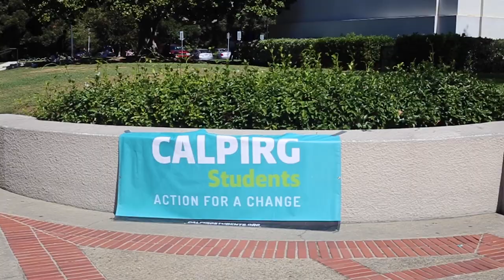National Voter Registration Day at UC Berkeley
It's National Voter Registration Day and campus organizations, like CALPIRG - UC Berkeley Chapter, are making sure Berkeley students are registered and ready to vote come Election Day. Lalee Ibssa reports.